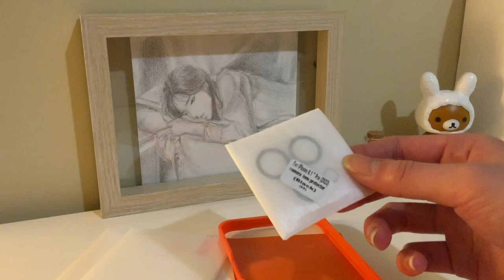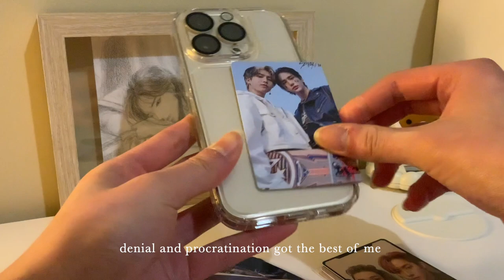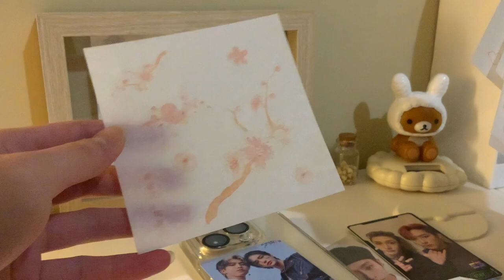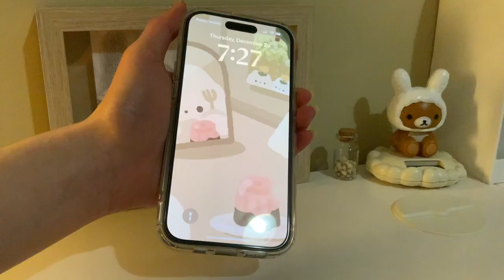iPhone 14 Pro Screen/Camera Protector & Case Customization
sooo sorry it took so long to finish this video
exam szn OVEERR

kay_dumpling